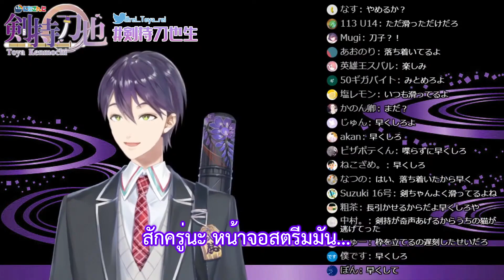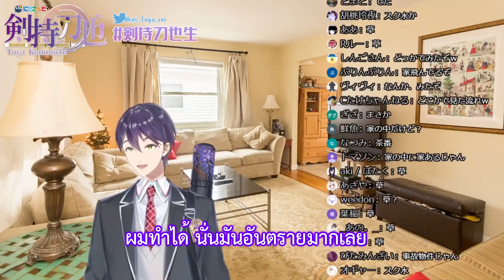[Vtuber ซับไทย] พายุไต้ฝุ่น และ การทำตัวสบายภายในบ้าน Kenmochi Touya //Nijisanji ซับไทย